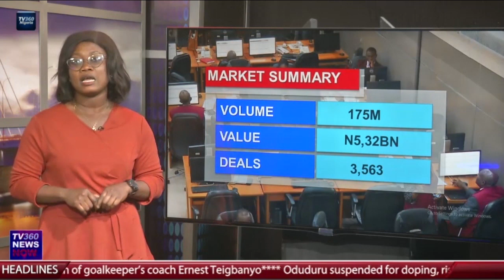NIGERIA STOCK MARKET REPORT FEB 10 ,2023